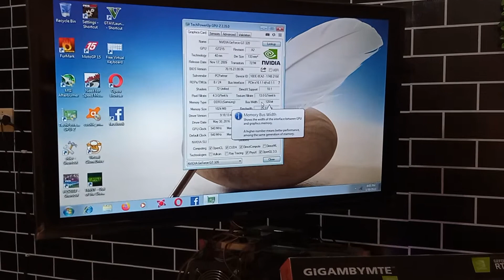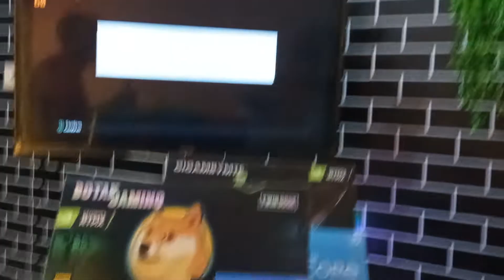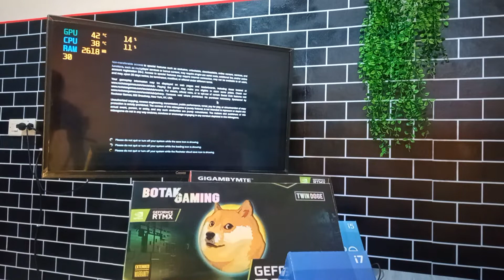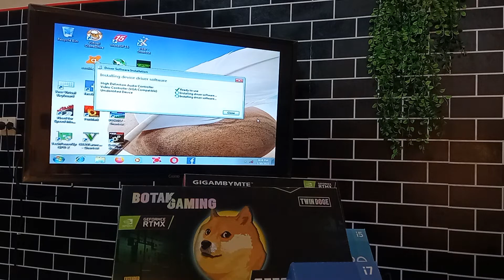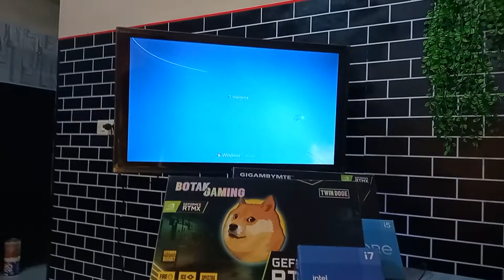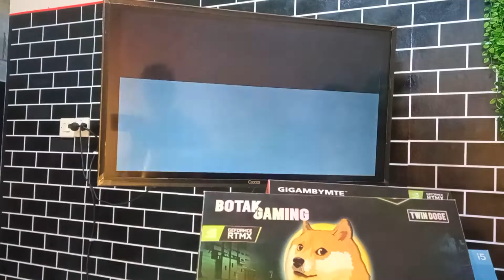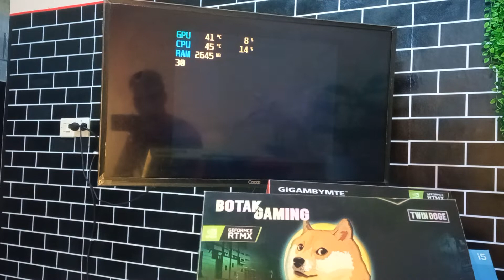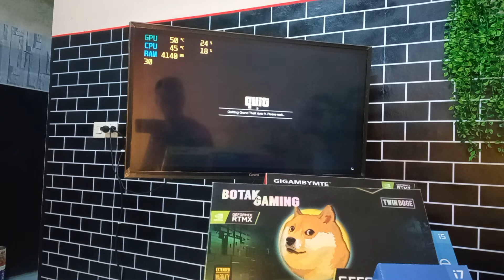vga GT 320 1GB DDR3 128BIT VS GT 625 1GB DDR3 64BIT